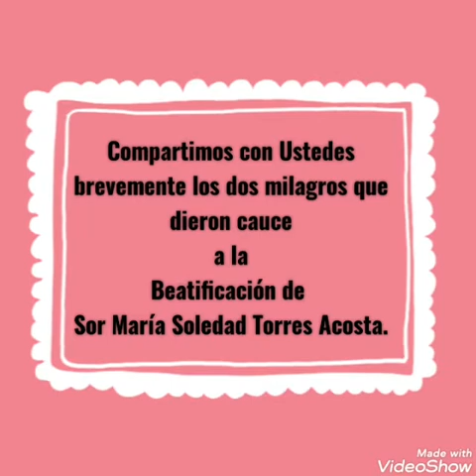Milagros Santa María Soledad Torres Acosta